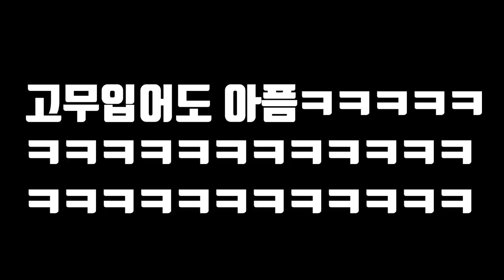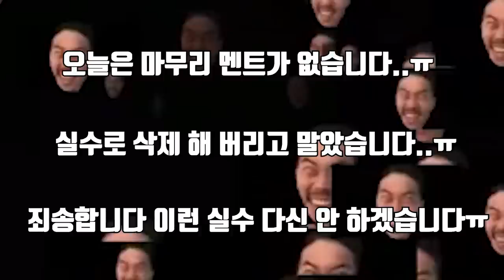닥치는 대로 잡아서 해물크림파스타를 먹어보자! Catch Seafood and cook Pasta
오늘 영상은 닥치는대로 해루질 라면 후속작!
닥치는 대로 해루질 크림파스타 입니다!!
생각보다 너무 영상이 재미있게 나와서
정말 다행입니다!!
해루질을 할땐 허리가 아팠지만
편집을 할땐 정말 재미있게 편집하고 뿌듯한 영상입니다!ㅎㅎ
재미있게 봐주시면
감사드리겠습니당!!
사랑합니당
곰퐝